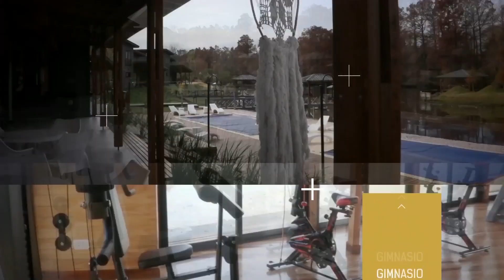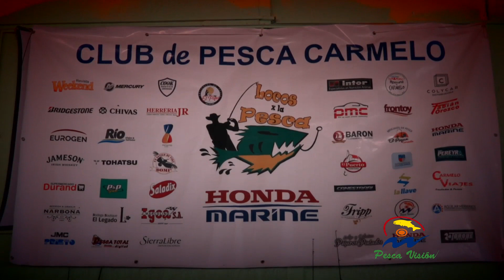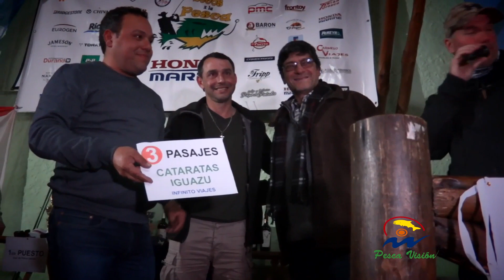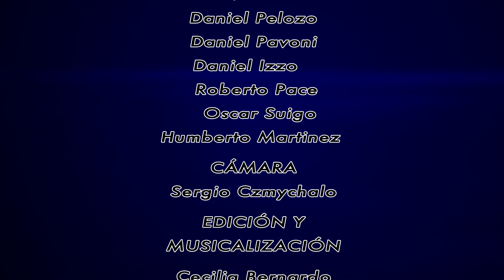PESCA VISIÓN 18 07 20231